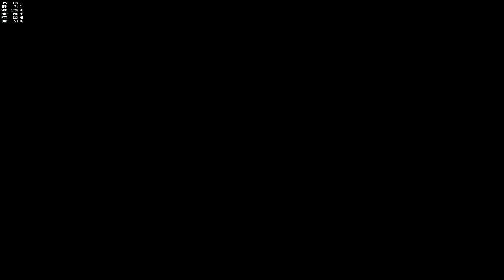العاب الصيف | Overwatch Summer Games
اتمنى ان ينال المقطع على اعجابكم

واذا عجبك لا تحرمنا من الايك والاشتراك في القناة

وشكراً لكم